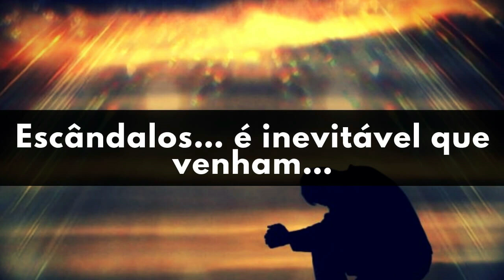CASO FLORDELIS É O MAIOR ESCÂNDALO GOSPEL DO BRASIL | POIS NÃO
Caso Flordelis, analisamos o panorama geral do caso e não temos dúvidas que já é o maior escândalo envolvendo não só a Cantora e Deputada Flordelis e o Pastor Anderson do Carmo, mas todo o meio gospel no Brasil, dada as circunstâncias e repercussão do fato. Confira nossa opinião.

Alegrai-vos na esperança, sede pacientes na tribulação, perseverai na oração;

Confira os Outros Vídeos do Canal

O Canal Pois Não é um canal de variedades, curiosidades e opiniões. Eu Sou Don Lee, Youtuber nas horas Vagas que gosta de criar conteúdo interessante.